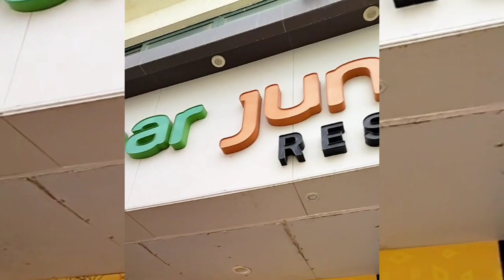மதியம் 12:00 முதல் இரவு 7 :00 மணி வரை எப்படி போனது ||Malabar junction|| பானி பூரி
mom life uae mom travel vlog vlog channel#panipuri vlog channel day to day momlife indiatosharjah trichy to sharjah dubai abudhabi aariwork blousedesign aari work aari design blouse design tamil tamil tamilan vlog views dailylife dubaivlog life trichytosharjah travel